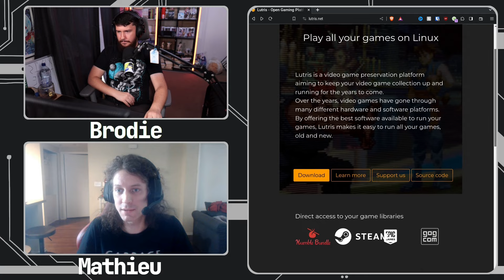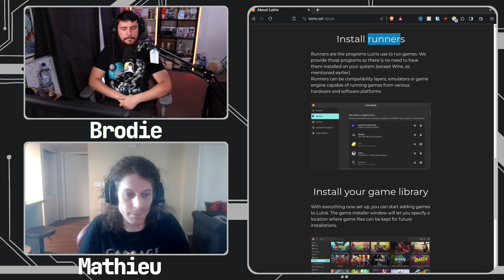Lutris And The Problems With Linux Gaming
Whilst Lutris is an incredible tool and Linux gaming has become easier than ever there are still a few cases where things just simply don't work, a lot of these happen to live service games with very strict anticheat systems.